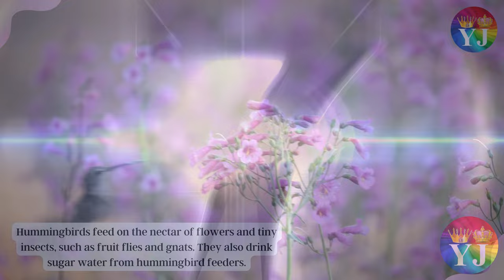Amazing Facts about Hummingbirds | Unique hummingbird characteristics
Thanks YJ Colors